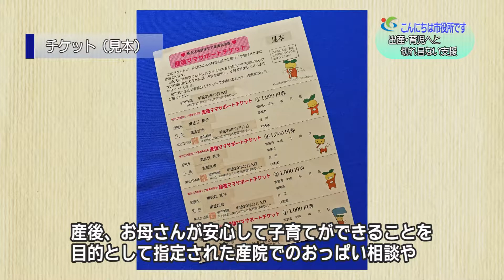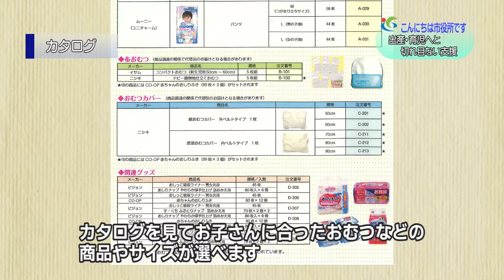『出産・育児へと切れ目ない支援』6月4週 こども家庭課・健康推進課